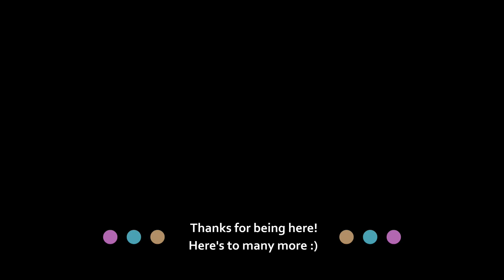Chatting with Agnes & Cecilia: Carepoints on the Member Journey with Joy Duling May 17, 2021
It's our 100th Episode! To celebrate we invited Joy Duling of The Joy of Membership to be our guest because for all nonprofits, Members and Stakeholders are the core of what we do. Joy shares the meaning of the acronym CARE which drives the Member Journey and how to identify the CARE points for individuals. As a gift to celebrate our 100th episode, Joy shared her member journey care points list. (that's right - 25 points to give your members a great experience!).